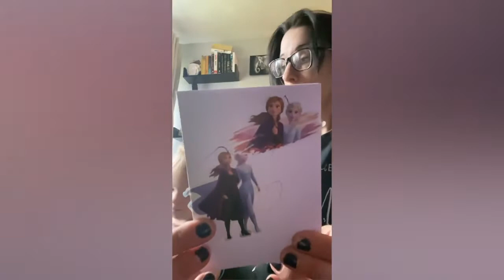QUARANTINE DAY 2-MAKING A MASTERPIECE-AZOFMYMENTALHEAD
PREWARNING, any videos with edie in it im fairly certain the comments will be turned off automatically so if you want to say anything please put it in another video or drop me a message on instagram:)